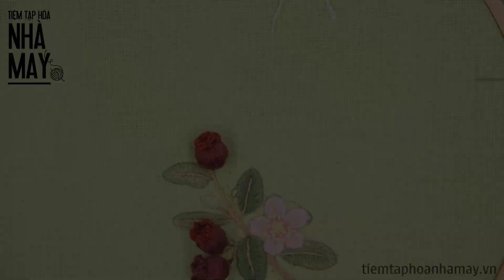HƯỚNG DẪN THÊU MỘT CÀNH QUẢ SIM SINH ĐỘNG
Hôm nay Tiệm sẽ cùng mọi người thêu một cành sim nhỏ với đủ lá, hoa, quả trên nền vải linen bột. Trong video Tiệm tận dụng hạt gỗ tròn để tạo hình quả sim, chị em hoàn toàn có thể tận dụng các loại hạt tròn có sẵn trong nhà để làm nhé.

Cảm ơn các bạn đã theo dõi và ủng hộ Tiệm Nhà May trong chuyến hành trình thanh xuân này ^^
Các bạn có thể theo dõi Tiệm ở những kênh này ạ
✨Inbox trực tiếp trên fanpage để Tiệm tư vấn nhiều hơn nha 😍